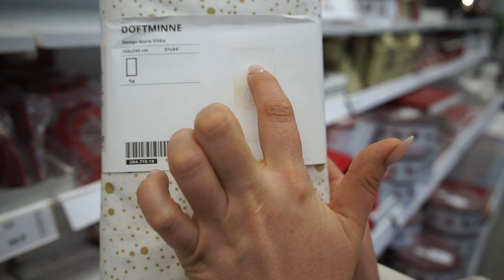Новогодняя коллекция винтер 2020 ИКЕА. Знакомимся с ассортиментом vinter 2020 ikea. ЧАСТЬ 2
⏩⏩⏩📑ТАЙМКОД 📑⏪⏪⏪
0:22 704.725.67 бутылка с пробкой
0:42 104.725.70 бутылка с пробкой
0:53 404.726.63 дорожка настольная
1:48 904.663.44 салфетница в форме сердца
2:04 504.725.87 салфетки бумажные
2:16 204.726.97 банка с крышкой
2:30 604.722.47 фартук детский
3:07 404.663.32 банки с крышками
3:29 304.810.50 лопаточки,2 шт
3:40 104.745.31 набор емкостей, 3 шт
4:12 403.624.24 тарелка, белая ОФАНТЛИГТ
4:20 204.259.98 салфетки бумажные ФАНТАСТИСК
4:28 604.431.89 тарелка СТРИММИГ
5:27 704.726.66 скатерть в полоску
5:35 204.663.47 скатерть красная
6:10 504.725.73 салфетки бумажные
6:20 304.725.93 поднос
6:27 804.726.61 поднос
6:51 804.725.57 бокал для вина
8:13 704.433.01 стиканы с рисунком, 4 шт МУСТИГХЕТ
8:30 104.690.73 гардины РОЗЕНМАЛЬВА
9:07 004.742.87 сумка для хранения
9:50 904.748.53 искусственное растение в горшке
10:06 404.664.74 кашпо 12см + 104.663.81 кашпо 9см
10:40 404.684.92 искусственное рстение в горшке ФЕЙКА
10:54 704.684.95 искусственное растение ФЕЙКА
11:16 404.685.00 искусственное растение ФЕЙКА + 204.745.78 искусственное растение ФЕЙКА
11:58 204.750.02 украшение санта клаус
12:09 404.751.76 украшение, шары 4шт
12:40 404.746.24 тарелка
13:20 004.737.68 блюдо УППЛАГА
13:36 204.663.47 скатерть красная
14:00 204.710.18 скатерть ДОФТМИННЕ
14:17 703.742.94 имбирное печенье VINTERSAGA
16:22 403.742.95 пряничный домик VINTERSAGA
17:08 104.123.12 набор для украшения DR.OETKER
17:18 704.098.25 сахарная глазурь DR.OETKER
18:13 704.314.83 фруктовый напиток с пряностями VINTERSAGA
18:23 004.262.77 шведский праздничный напиток VINTERSAGA
18:51 новогодняя сумка
19:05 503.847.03 имбирное печенье VINTERSAGA
19:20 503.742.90 печенье имбирное натуральное VINTERSAGA

Наши контактные данные.
430003 республика Мордовия. город Саранск. ул.Большевистская 85
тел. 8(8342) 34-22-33